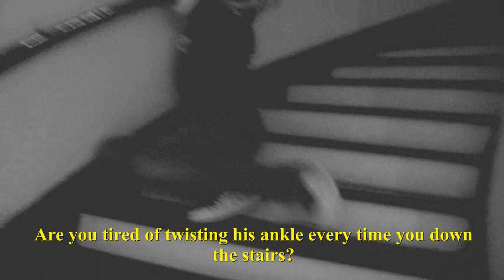Colchoning Down (with English Subtitles)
The new system for down stairs is avaiable now in English to understand this publicity spot of the amazing product that gives you the chance of not fall again with suffering!

The versions without subtitles